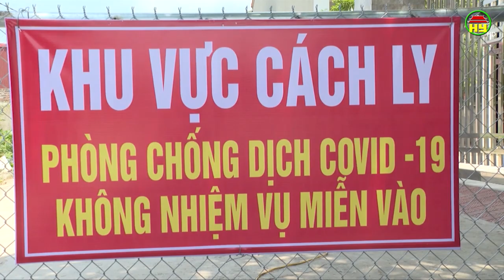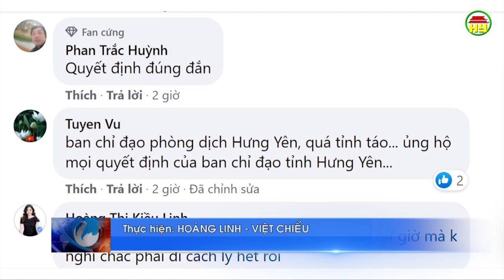Hiệu quả của việc cho học sinh nghỉ sớm